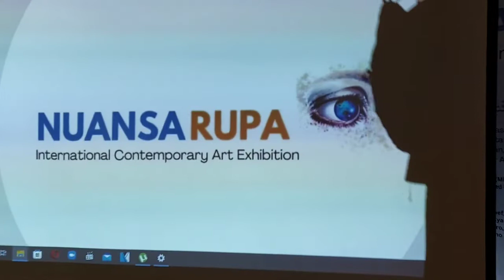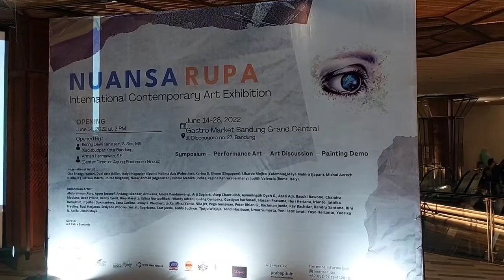Nuansa Rupa || International Contemporary Art Exhibition || Bandung Jun 14-28, 2022 || Gastro Market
BANDUNG, iNews.id - Seiring kondisi yang mulai membaik menyusul melandainya kasus Covid-19, beragam pertunjukan mulai digelar di Bandung. Tak terkecuali pertunjukan kesenian, seperti pameran seni rupa.  Luar biasanya, Bandung menjadi tuan rumah pameran seni rupa bertaraf internasional bertajuk "Nuansa Rupa International Contemporary Art Exhibition". Tak tanggung-tanggung, puluhan seniman Tanah Air dan mancanegara menampilkan karya terbaiknya dalam pameran tersebut.

Kurator, A.K Patra Suwanda, M.Sn. mengatakan, pameran berskala internasional yang digelar di Gastro Market Bandung Grand Central, Jalan Diponegoro Nomor 27, Kota Bandung ini melibatkan seniman dari 13 negara, termasuk puluhan seniman dari Tanah Air.

Adapun seniman mancanegara tersebut, di antaranya Karina D. Simom (Singapura), Maya Mekira (Jepang), Nicole Mehika (India), Halima Aziz (Palestina), Nessar Ahmad (Afganistan), Chira bang (Prancis), Natalia March (Inggris), Regina Kehrer (Jerman), Mikhal Avrech (Haifa IL), Dudi Arte, Marco & Judith Valencia (Italia), Hagopian (Argentina), hingga Libardo Mojica (Kolombia).

Patra juga mengatakan, sesuai tajuk yang diusung, yakni nuansa rupa, pameran yang digelar sejak 14 Juni hingga 28 Juni 2022 mendatang ini diarahkan pada sebuah konteks peristiwa berkesenian bernama pameran seni rupa kontemporer yang terdiri dari karya lukis, patung, drawing, photografi, multimedia, dan seni instalasi.  "Selain sajian pameran, dalam peristiwa perhelatan seni ini, ada serangkaian kegiatan yang menyajikan wacana seni yang mengangkat berbagai isu kekinian seni rupa seperti simposium, seni dan spirit feminisme, fenomena busana kebaya, dan demo lukis model," katanya.
Lebih lanjut Patra mengaku bangga karena pameran seni rupa ini mendapatkan apresiasi yang besar dari kalangan milenial. Terbukti, kata Patra, banyak milenial yang hadir menyaksikan karya-karya seni yang dipamerkan. Menurutnya, hal itu menjadi apresiasi bagi pihaknya, termasuk para seniman.  "Apresiasi kalangan milenial itu sangat bagus. Terbukti saat display, banyak milenial yang ambil foto, ini juga salah satu ciri budaya milenial, mendokumentasikam segala sesuatu yang dilihatnya, termasuk karya seni. Ini sangat positif karena kita perlu apresiasi, termasuk dari milenial sebagai generasi ke depan yang meneruskan estafet berkesenian," tuturnya.  Patra pun berharap, ajang pameran kali ini menjadi angin segar dan harapan baru bagi para seniman yang sudah dua tahun lebih kesulitan memamerkan karya seninya menyusul berbagai pembatasan kegiatan masyarakat akibat pandemi Covid-19.  "Harapannya, pameran kali ini juga menjadi penyemangat sekaligus dorongan bagi para seniman untuk terus berkarya setelah dua tahun lebih terdampak pandemi," katanya.
Sementara itu, seniman asal Inggris, Natalia March mengaku sangat senang dapat memamerkan karya lukisnya di Nuansa Rupa International Contemporary Art Exhibition ini. Terlebih, kata dia, respons masyarakat terhadap pameran ini sangat besar, termasuk dari kalangan milenial.  "Saya sangat terkejut, begitu banyak karya seni memesona dan respon masyarakat di sini sangat hangat sekali," kata dia.  Disinggung soal karyanya, Natalia menjelaskan bahwa lukisannya mengisahkan tentang bayi suci yang menempel pada sosok Madona pada era renaisance. Melalui karyanya, Natalia mengajak masyarakat untuk mengubah cara pandang tentang sosok wanita tidak hanya dari kecantikannya saja.  "Saat ini kita masih memandang stereotipe itu pada wanita. Saya mencoba mencari tau dan mengkritisi konsep lama ini dan mencoba mengajak masyarakat melihat dari persepektif yang berbeda bahwa saat ini tidak melulu soal kesempurnaan. Kita harus melihat aspek lain, elemen lain, ubah cara pandang kita dalam melihat sosok wanita hanya dari kecantikannya," ucapnya.

Dikutip dar iNews.id